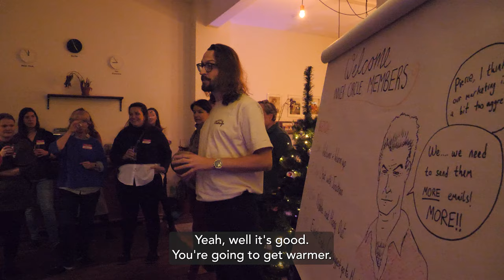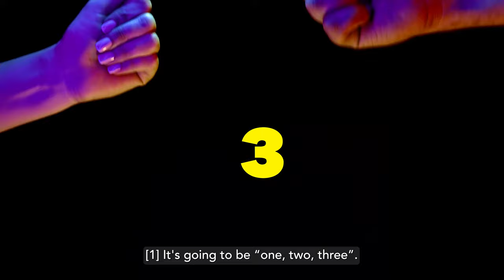The Most Fun ICEBREAKER for large groups! (everyone goes wild)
➡️ If you want to learn more about facilitation techniques and tactics and get an overview of our Workshopper Master program, check out our 1-hour FREE FACILITATION TRAINING

This is the wildest and most fun icebreaker for large groups we've ever run. The good thing is that everyone has played this icebreaker game at least once in their lives (well, maybe not as an icebreaker, though).

If you ever wanted to bring down barriers in a group fast and get a team from 0 to 100 immediately, you should definitely try this icebreaker in your next workshop or event.

This video was shot during a meet-up, where we invited 50 of the most successful facilitators from our Workshopper Master program to our office in Berlin.

📗 How to run the Rock, Paper, Scissors Icebreaker for large groups:

Step 1: Divide your participants into two groups with the same number of people each. Make sure that each participant has an opponent facing them.

Step 2: Explain the rules of Rock, paper, scissors.

Rule 1: Rock beats scissors. Scissors beat paper. Paper beats rock.

Rule 2: In our case, we decided that participants should count "one, two, three" aloud, and on the count of "four," they present rock, paper, or scissors.

Rule 3: The winner is the person who wins two out of three rounds.

Step 3: After each match, the loser has to become the biggest supporter of the winner, and hype them up during their next match. This applies to each following match until there are two big groups of people supporting the last two contenders.

Bonus step: Give the winner a little present (it doesn't have to be anything fancy). It's always great to surprise participants with this kind of gesture. It creates a memorable moment.

✅ If you want to learn more about facilitation and workshops, join our FREE FACILITATION COMMUNITY where thousands of facilitators share their tricks, techniques, and resources.